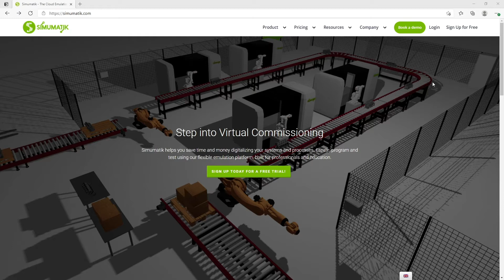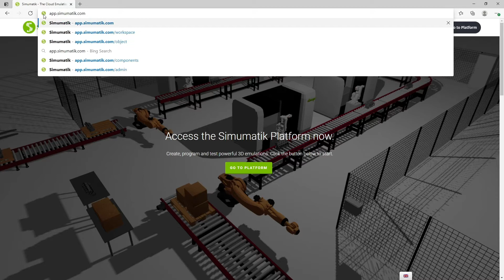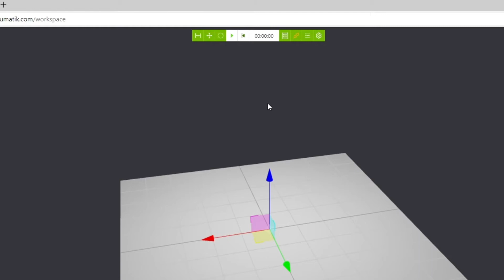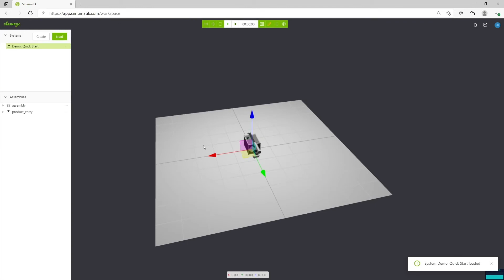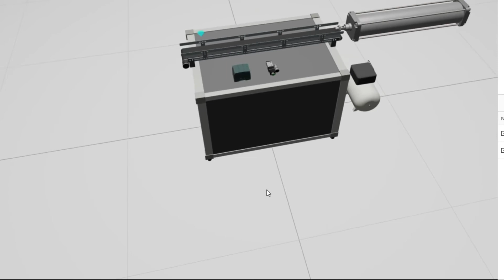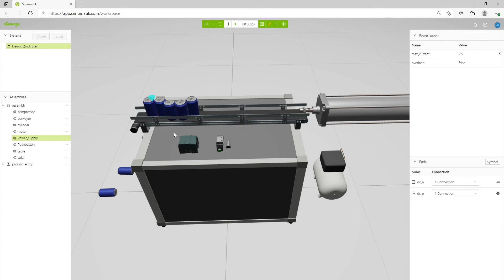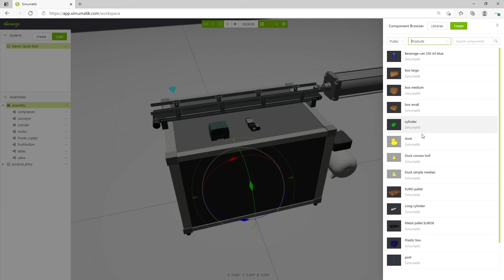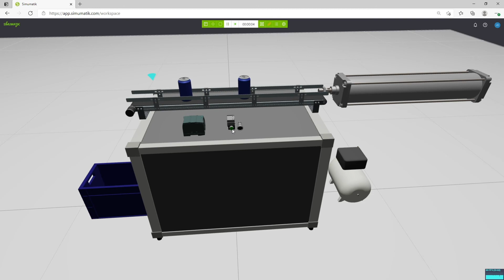Getting Started with the Platform - Simumatik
If you are new to Simumatik and you don't know where to get started, don't worry! In this video we give you a quick introduction to getting access and navigating the platform.

Use our platform as a professional in industry for virtual commissioning and digital twin creation. Or, as a technical education professional, enhance your students' learning experience in automated systems and get them closer to the challenges of industry in the 4.0 age.

For more info about Simumatik and what you can do with our platform, go